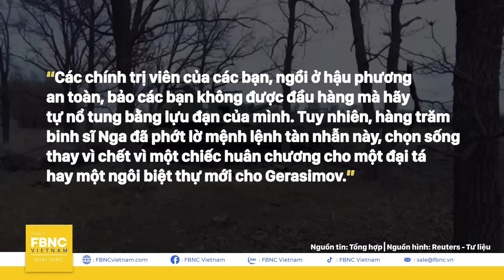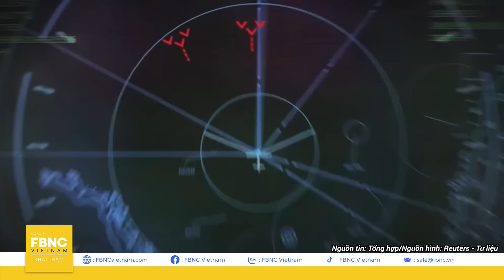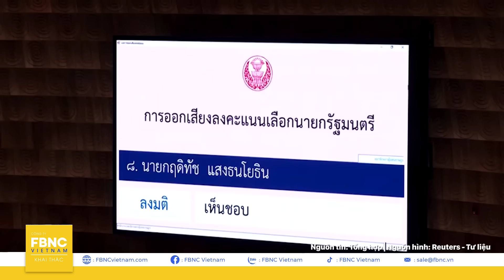Tin Quốc tế 17/8, Lính Ukraine hoảng loạn đầu hàng ở Kursk, “cải trang” thường dân để rời Nga?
Tin Quốc tế 17/8 | Lính Ukraine hoảng loạn đầu hàng dưới làn đạn ở Kursk, “cải trang” thường dân để rời Nga? | FBNC

Kể từ sau thông báo gửi đến binh sĩ: “HÔM NAY, CHÚNG TA SẼ TẤN CÔNG NGA!”, Ukraine liên tục “bào mỏng” lớp giáp phòng thủ kiên cố của Điện Kremlin. Thậm chí, Kiev đã tung ra “những chiến binh thiện chiến”, từng tham gia “một trong những trận chiến đẫm máu nhất” ở tiền tuyến.

Đáng chú ý, rộ tin CHUYÊN GIA ANH DẠY LÍNH UKRAINE TẤN CÔNG VÙNG KURSK?

Tuy nhiên, Moskva tung bằng chứng, khẳng định QUÂN UKRAINE ĐẦU HÀNG HÀNG LOẠT? Thậm chí, LÍNH UKRAINE “CẢI TRANG” THÀNH THƯỜNG D N ĐỂ RỜI KHỎI KURSK?

Đến lúc này, “CHIẾN DỊCH SINH TỬ” TRÊN ĐẤT NGA CÓ KHIẾN KIEV “ĐAU ĐỚN”? binh sĩ Ukraine có đang dao động và cố thoát khỏi “bãi mìn” ở nước láng giềng?

Tất cả sẽ có trong chương trình Tin quốc tế!